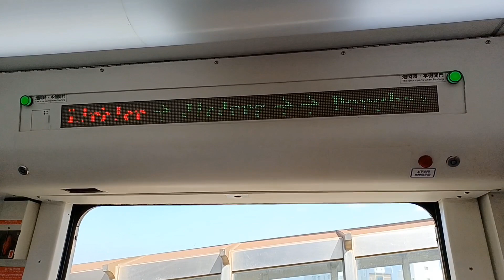《屏東線區間快之旅》3057次EMU500型區間快林邊～枋寮車側路程景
小弟在林邊站搭上3057次區間快車，準備前往枋寮吃午餐。目前屏東線的區間車/區間快車主要是行駛於新左營～枋寮間，由高雄機務段配屬的EMU500型行駛（先前南迴鐵路電氣化時從嘉義機務段接收而來），內裝優化車和長條椅車會隨機出車。

屏東線的區間快車排點特別的地方在於，由於高雄鐵路地下化後新增了7座通勤車站，導致拉長了區間車行車時間，為了讓長途旅客有快速的選擇，因此每小時開行區間快車，潮州以北僅停靠西勢、屏東、九曲堂、鳳山、高雄和新左營，行車時間比區間車比區間車要短，提供方便快速的服務。

不過由於潮州以南為單線區間，區間車班次稀少，為了避免開行區間快後產生班距過長的問題，因此屏東線的區間快車在潮州～枋寮間採各站皆停的模式，既能補足區間車的空缺也能讓屏南地區的民眾，能一車直達新左營轉乘高鐵而不必中途換車，這種停靠站排點方式類似日本鐵道界的「區間快速」、「區間急行」的模式（在一條路線上某一個區段各站停車，其餘路段則是跳蛙式停車）。

3057次 區間快車 新左營～枋寮 每日行駛

拍攝地點：林邊～枋寮
《2022/12/28配合花東線修復通車大改點摘要》
實施日期：除特別指定外均為111年12月28日起

一、列車停駛
（一）對號列車
普悠瑪
[順行]
 1.322次富里→新左營(原每日行駛)
 2.334次富里→新左營(原每日行駛)
 3.458次花蓮→玉里間(原每日行駛)
 4.462次富里→臺東間(原每日行駛)
 5.466次花蓮→玉里間(原每日行駛)
[逆行]
 1.331次新左營→臺東(原每日行駛)
 2.457次玉里→花蓮間(原每日行駛)

自強號
[順行]
 1.204次樹林→花蓮間(原每日行駛)自12/29起
 2.340次臺東→新左營(原每日行駛)
 3.350次臺東→新左營(原每日行駛)
 4.456次花蓮→玉里間(原每日行駛)
 5.464次花蓮→玉里間(原每日行駛)
 6.106次彰化→七堵(山)自112/1/6起
[逆行]
 1.251次花蓮→樹林間(原每日行駛)
 2.315次新左營→臺東(原每日行駛)
 3.335次新左營→臺東(原每日行駛)
 4.343次新左營→臺東(原每日行駛)
 5.467次玉里→花蓮間(原每日行駛)
 6.469次玉里→花蓮間(原每日行駛)

（二）非對號列車
區間快
[順行]
 1.4002次花蓮→玉里間(原每日行駛)
[逆行]
 1.3084次枋寮→新左營(原每日行駛)
 2.4053次玉里→花蓮間(原每日行駛)

區間車
[順行]
 1.臺東→富里間(原每日行駛)
   4608、4612、4614、4616、4618、4620、4622、4624、4626、4628、
   4630、4632、4634、4636、4638、4642、4644、4646、4648、4650、
   4652、4654、4656、4658、4660、4662、4666、4668、4672次
[逆行]
 1.富里→臺東間(原每日行駛)
   4607、4611、4613、4615、4617、4619、4621、4623、4625、4627、
   4629、4631、4633、4635、4637、4641、4643、4645、4647、4649、
   4651、4653、4655、4657、4659、4661、4665、4667、4671次

二、增開列車
對號列車
自強號
[順行]
 1.樹林→臺東間 22次(五至日行駛，EMU3000)自112/02/03起
 2.臺東→新左營302次(週六行駛，PP)
 3.臺東→新左營310次(週日行駛，PP)
 4.花蓮→臺東間420次(每日行駛，DMU3000)
 5.關山→臺東間468次(六日例停駛，DMU3000)
[逆行]
 1.臺東→樹林間 21次(五至日行駛，EMU3000)自112/02/03起
 2.新左營→臺東305次(週六行駛，PP)

莒光號
[順行]
 1.花蓮→臺東間602次(每日行駛)
 2.臺東→枋寮間722次(每日行駛) ●補3514時段
[逆行]
 1.潮州→臺東間727次(每日行駛) ●補3513時段

非對號列車
區間快
[順行]
 1.臺東→新左營3038次(每日行駛) ●補3522時段
 2.樹調→花蓮間4039次(每日行駛) ●補251時段
[逆行]
 2.花蓮→樹林間4006次(每日行駛)自12/29起 ●補204時段

區間車
[順行]
 1.潮州→后里間3146次(週六行駛)
 2.枋寮→潮州間3338次(每日行駛)
 3.玉里→臺東間4508次(每日行駛)
 4.關山→臺東間4512次(每日行駛)
 5.玉里→臺東間4518次(每日行駛)
 6.玉里→臺東間4540次(週日行駛)
 7.玉里→臺東間4542次(週日停駛)
 8.玉里→臺東間4548次(每日行駛)
[逆行]
 1.臺東→玉里間4507次(六日例停駛)
 2.臺東→玉里間4509次(六日例行駛)
 3.臺東→關山間4519次(每日行駛)
 4.臺東→玉里間4547次(每日行駛)

三、列車調整行駛區間及行駛日
 1. 127次原南港→富里，調整為南港→臺東行駛
 2. 219次原玉里→樹林，調整為花蓮→樹林行駛
 3. 301次原臺南→臺東，調整為臺南→花蓮行駛
 4. 306次臺東→新左營，調整為花蓮→新左營行駛
 5. 307次新左營→富里，調整為新左營→花蓮行駛
 6. 308次臺東→新左營，調整為花蓮→新左營行駛
 7. 317次新左營→臺東，調整為新左營→花蓮行駛
 8. 323次新左營→富里，調整為新左營→花蓮行駛
 9. 324次原臺東→臺南，調整為花蓮→臺南行駛
10. 326次臺東→新左營，調整為花蓮→新左營行駛
11. 401次原玉里→樹林，調整為臺東→樹林行駛
12. 402次原樹林→玉里，調整為樹林→知本行駛
13. 405次原玉里→樹林，調整為臺東→樹林行駛
14. 406次原樹林→玉里，調整為樹林→臺東行駛
15. 407次原玉里→樹林，調整為臺東→樹林行駛
16. 408次原樹林→玉里，調整為樹林→臺東行駛
17. 410次原樹林→玉里，調整為樹林→臺東行駛
18. 411次原玉里→樹林，調整為臺東→樹林行駛
19. 415次原玉里→樹林，調整為新左營→樹林行駛
20. 417次原玉里→樹林，調整為知本→樹林行駛
21. 418次原樹林→玉里，調整為樹林→臺東行駛；原五至日行駛調整為六日一行駛
22. 421次原玉里→樹林，調整為臺東→樹林行駛
23. 422次原樹林→玉里，調整為樹林→新左營行駛
24. 426次原樹林→玉里，調整為樹林→知本行駛
25. 427次原玉里→樹林，調整為臺東→樹林行駛
26. 431次原玉里→樹林，調整為新左營→樹林行駛
27. 432次原樹林→玉里，調整為樹林→臺東行駛
28. 434次原樹林→玉里，調整為樹林→新左營行駛
29. 436次原樹林→玉里，調整為樹林→臺東行駛
30. 438次原樹林→玉里，調整為樹林→臺東行駛
31. 439次原玉里→樹林，調整為臺東→樹林行駛
32. 441次原玉里→樹林，調整為知本→樹林行駛
33. 443次原玉里→樹林，調整為新左營→樹林行駛
34. 445次原玉里→樹林，調整為臺東→樹林行駛
35. 447次原玉里→樹林，調整為臺東→樹林行駛
36. 448次原樹林→玉里，調整為樹林→臺東行駛
37. 472次原員林→玉里，調整為員林→臺東行駛
38. 477次原玉里→員林，調整為臺東→員林行駛
39. 484次原彰化→玉里，調整為彰化→臺東行駛
40. 653次原花蓮→彰化，調整為臺東→彰化行駛
41. 666次原潮州→花蓮，調整為潮州→臺東行駛
42. 667次原花蓮→潮州，調整為臺東→潮州行駛；原週一行駛調整為週日行駛
43. 1130次原週日停駛調整為六日例停駛
44. 1239次原六日停駛調整為六日例停駛
45. 3148次原每日行駛調整為週六停駛
46. 3303次原潮州→枋寮間，調整為潮州→臺東行駛 ●補3501時段
47. 4038次原花蓮→玉里間，調整為花蓮→臺東行駛
48. 4041次原玉里→花蓮間，調整為臺東→花蓮行駛
49. 4517次原玉里→花蓮間，調整為臺東→花蓮行駛
50. 4521次原玉里→花蓮間，調整為臺東→花蓮行駛
51. 4534次原花蓮→玉里間，調整為花蓮→臺東行駛
52. 4537次原玉里→花蓮間，調整為臺東→花蓮行駛
53. 4553次原玉里→光復間，調整為臺東→光復行駛
54. 4556次原花蓮→玉里間，調整為花蓮→臺東行駛

四、部分列車變更車種車型
 1. 207次原 太魯閣調整為 普悠瑪行駛
 2. 223次原DMU2800調整為DMU3000行駛
 3. 252次原 太魯閣調整為 普悠瑪行駛
 4. 306次原 普悠瑪調整為EMU3000行駛
 5. 307次原 普悠瑪調整為EMU3000行駛
 6. 308次原EMU3000調整為 普悠瑪行駛
 7. 317次原EMU3000調整為 普悠瑪行駛
 8. 323次原 普悠瑪調整為EMU3000行駛
 9. 326次原 普悠瑪調整為EMU3000行駛
10. 328次原EMU3000調整為 普悠瑪行駛
11. 405次原 普悠瑪調整為 太魯閣行駛
12. 418次原   PP  調整為EMU3000行駛
13. 427次原   PP  調整為EMU3000行駛
14. 436次原 普悠瑪調整為 太魯閣行駛

以上資訊提供參考，詳細改點資訊，請洽交通部臺灣鐵路管理局官網